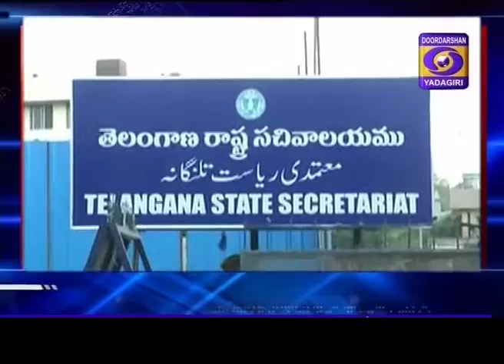06-04-19_URDU NEWS @ 13 15Hrs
06-04-19_URDU NEWS @ 13 15Hrs